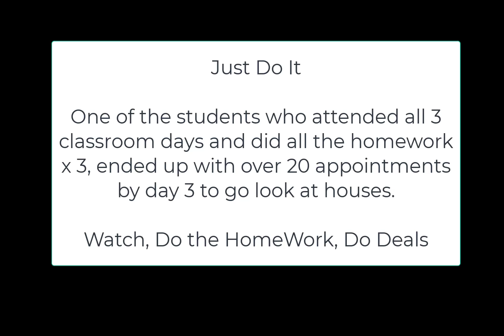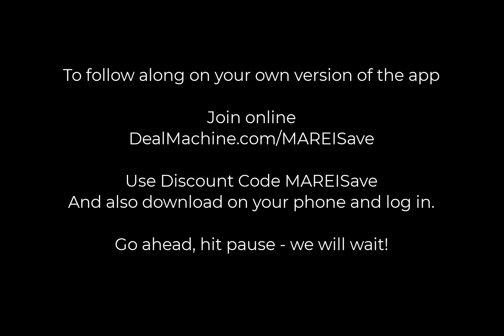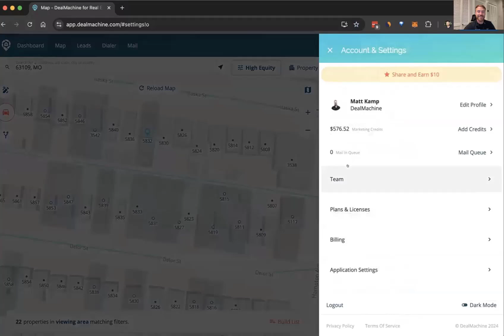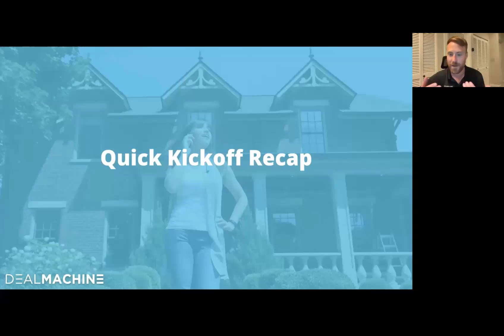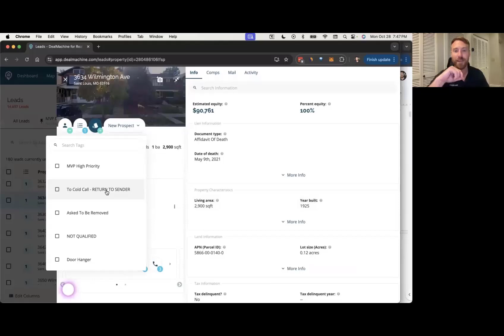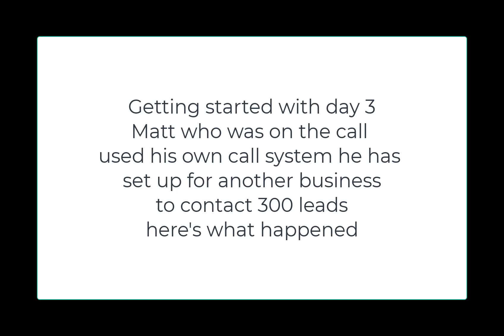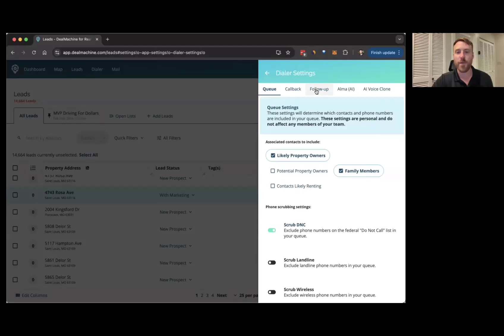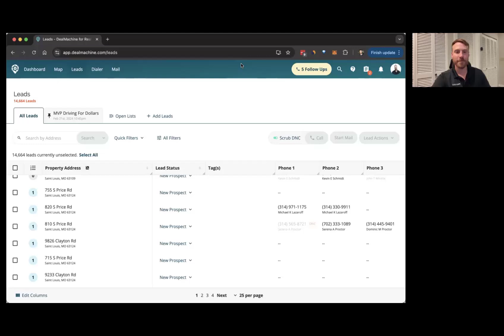7-Day Driving for Deals Challenge – Full Replay! 🚗💰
Welcome to the complete replay of our 7-Day Driving for Deals Challenge! Ready to start finding motivated sellers and closing deals? This series gives you everything you need to know, with hands-on training led by Kim Tucker from MAREI and Matt Kamp from DealMachine.

Class Outline:
➡️ Class 1: Foundations of Driving for Deals (Start at 0:00)

💡 What to Look For: Learn the signs of a motivated seller, from overgrown landscaping to vacant properties.
📋 Building Your List: Organize and filter potential deals using your DealMachine trial.
🎯 Applying Filters: Target properties with high/low equity, back taxes, foreclosures, and absentee owners.

📲 Homework: Sign up for your free DealMachine trial with code MAREISave for exclusive bonuses (unlimited skip traces, 50 free postcards, and 500 free calling minutes)! Then, build a list of 100 potential properties using the app in your car or the built-in Google Street View for virtual driving.

➡️ Days 2, 3 & 4: Build out your list and explore DealMachine’s features! Use these days to get comfortable identifying and tagging motivated properties.

➡️ Class 2: Reaching Out to Leads (Start at 1:03:00)

📞 Contacting Sellers: Dive into DealMachine’s tools for making contact!
Use the 500 free calling minutes with suggested scripts.
📬Send direct mail with your 1st 50 free postcards to reach out.

Follow-Up Options: Explore other ways to connect, like door-knocking and leaving flyers.

📲 Homework from Class 2: Narrow down your list and reach out to potential sellers. Use the app’s call features, send postcards, or leave materials at doors.  Be sure to reach out to your list in several ways to maximize your chances.

➡️ Class 3: Wrap-Up and Advanced Tools (Start at 2:02:00)

🎉 Big Wins: Shoutout to Matt M., who built a list of 300+ properties, used his own texting and AI system, and booked over 20 appointments! Matt and Eddie also found DealMachine to be an easier, more efficient system for managing contacts and verifying skip traces.

🛠️ Advanced Features:

Contact Management: Keep track of leads, add notes, and set follow-up tasks.

Comparables: Access built-in MLS data to assess property values.

Alma, the AI Assistant: Get help drafting messages and analyzing deals. Alma provides a starting point, but remember to refine details like repair costs.

And a big congrats to Desdemona, our grand prize winner, who won a free year of DealMachine! 🎉

BONUS: Join DealMachine Office Hours for Extra Help
Tuesdays & Wednesdays 1-2 PM ET
Thursdays 11 AM - 12 PM ET
Fridays 2-3 PM ET
💻 Visit DealMachine.com/OfficeHours

Or in putting deals together or finding people to fund your deals, buy your deas, rehab your deals . . be sure to take part in your local REIA - here in Kansas City that's Mid-America Association of Real Estate Investors.  Get your 1st Time Visitor Guest pass for the next 2nd Tuesday Meeting.